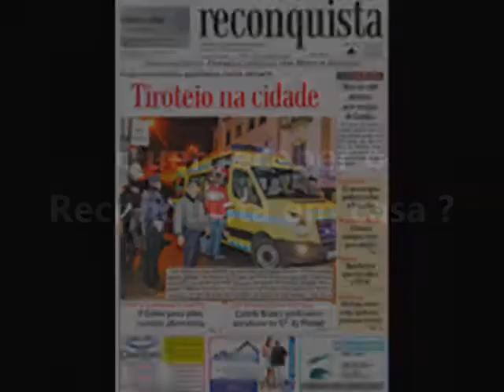Encontro de orquestras típicas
A Orquestra Típica Albicastrense celebrou os seus 52 anos no Cine Teatro Avenida de Castelo Branco, tendo como convidado o Coral e Orquestra Típica António Gavino, de Rio Maior.